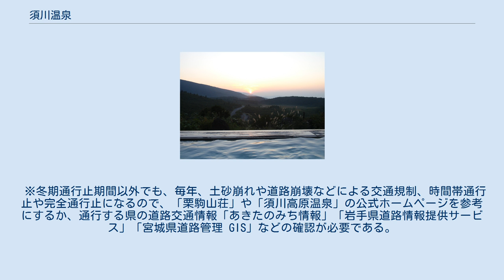須川温泉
須川温泉（すかわおんせん）は、栗駒山北側の秋田県と岩手県の県境付近にある温泉地。
 温泉施設としては秋田県雄勝郡東成瀬村椿川字仁郷山国有林（栗駒国定公園内）に「須川温泉栗駒山荘」がある。
また、源泉名としては岩手県一関市厳美町祭畤山国有林を湧出地とする源泉をいう。
同地に源泉をもつ温泉として岩手県側に位置する須川高原温泉（一関市厳美町祭畤山国有林内）がある。
 栗駒国定公園内、秋田県側には東成瀬村が経営する「須川温泉栗駒山荘」があり、岩手県側には同じ源泉を使用している「須川高原温泉」がある。
温泉施設はこの2軒のみ。
宿以外では、秋田県側に土産物店が1軒。
岩手県側に須川ビジターセンターがある。
 標高1100m付近の高原にある。
栗駒山荘の展望露天風呂から栗駒山の裾野に広がる須川高原の自然を見渡すと「秣岳」や「鳥海山」が見える。
特に夕陽が絶景。
※日帰り入浴は午後4：30まで、また水不足で入浴時間の短縮の場合もあるため、気軽に露天風呂からの絶景の夕日を見ることが出来なくなった。
 古くは温泉は全て秋田県側に流れていた。
しかし、江戸時代初期に秋田藩が引湯を拒否してからは、全て岩手県側に流れるようになった。
 そのため、栗駒山荘を開くにあたり、新たに引湯設備を設置して現在に至っている。
 2008年6月14日より岩手宮城内陸地震の影響で岩手県側からのアクセスができない状態が続いたが、2010年5月30日正午を持って通行止めが解除された。
 ※国道342号が、11月上旬～4月下旬まで冬期通行止のため冬期休業（※積雪の場合通行期間変更あり） ※県道282号は、11月初旬～6月初旬頃まで冬期通行止（春は特に雪崩や土砂崩れが頻発するため閉鎖期間が長い） ※国道398号（宮城県栗原市花山温湯～秋田県湯沢市皆瀬大湯の区間）11月下旬～4月下旬頃まで冬期通行止だが、県道282号を通行しなければならないため、実質、11月初旬～6月初旬頃までアクセス出来ない。
毎年、ゴールデンウィーク直前にオープンする須川温泉を目指す多くの人たちが、事前に道路交通情報を確認せず、温泉が開業オープンしているから行けるだろうと高を括り、カーナビで誘導されるまま国道398号と県道282号の交差点まで来てしまうと、80km～96kmの距離を迂回する事態になっている。
 ちなみに、国道398号から迂回するには、面倒でも一旦は下山しなければならない。
秋田県側ルート（湯沢市皆瀬～東成瀬村）を経由した場合、80km、約1時間30分。
宮城県側ルート（栗原市花山湖～栗駒ダム～岩手県一関市）を経由した場合、96km、約2時間15分。
 ※冬期通行止期間以外でも、毎年、土砂崩れや道路崩壊などによる交通規制、時間帯通行止や完全通行止になるので、「栗駒山荘」や「須川高原温泉」の公式ホームページを参考にするか、通行する県の道路交通情報「あきたのみち情報」「岩手県道路情報提供サービス」「宮城県道路管理 GIS」などの確認が必要である。